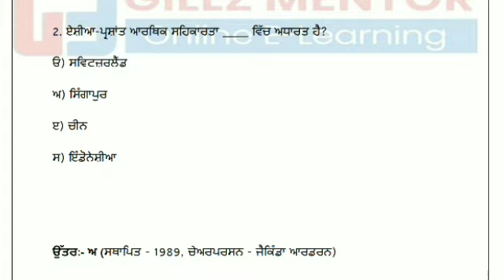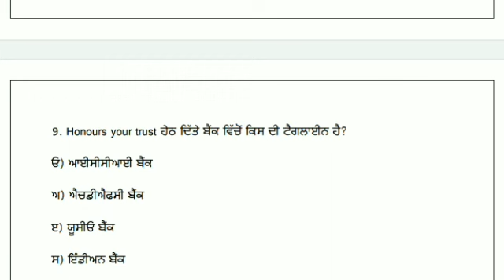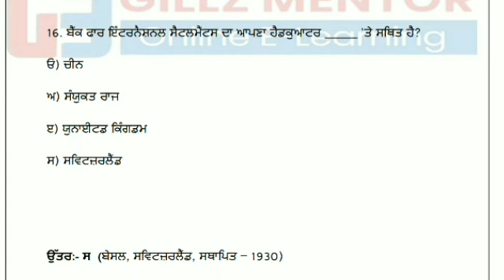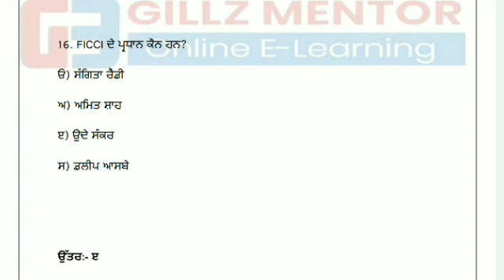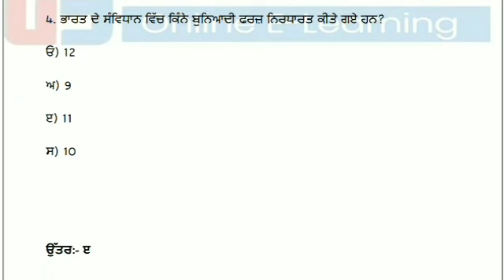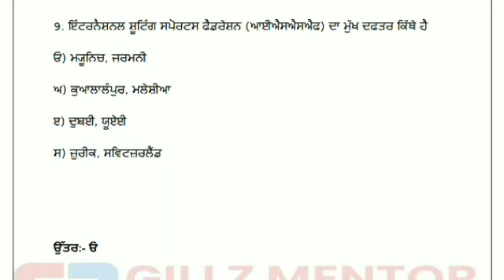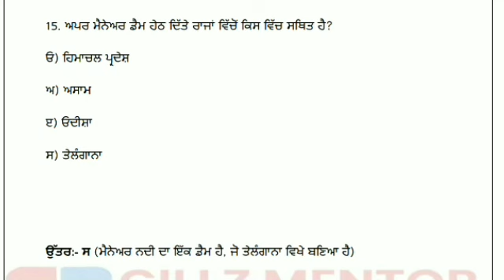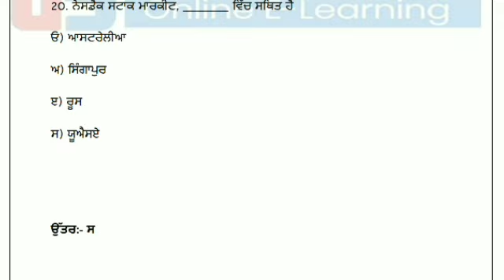PUNJAB POLICE MARATHON CLASS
6.AGRICULTURE COURSE:
9.REASONING BATCH:
10. PUNJAB GK BATCH:
13. 1 YEAR TEST SERIES
14. PUNJAB PATWARI TEST SERIES